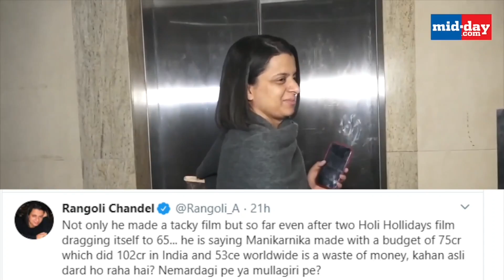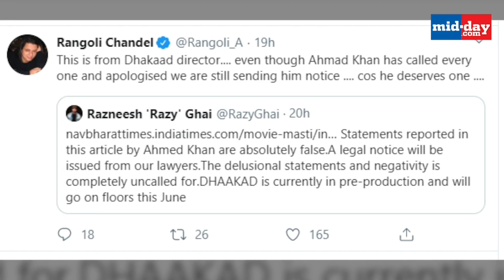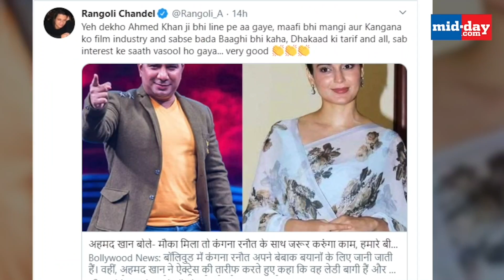After criticizing Kangana Ranaut’s films Ahmed Khan praises her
After being badly slammed by Rangoli Chandel for giving negative comments on Kangana Ranaut’s films, Ahmed Khan has showered praises on Kangana now. Rangoli Chandel had slammed Ahmed for his comments on Kangana’s films. Watch the video for details